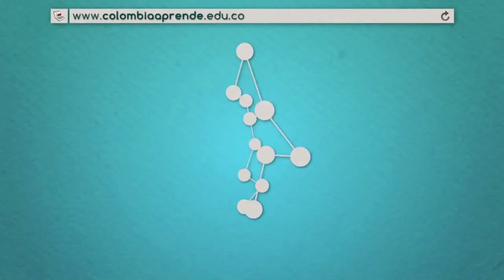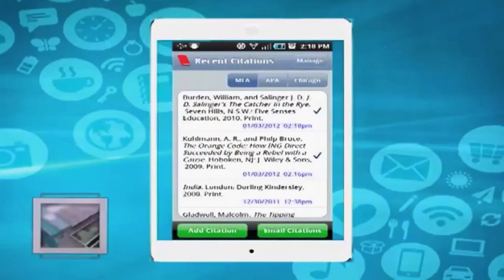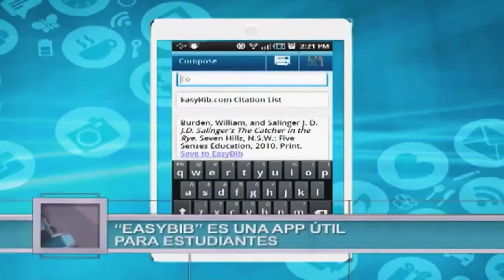TOP DIGITAL cap 13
TOP DIGITAL trae las mejores tendencias en tecnología,